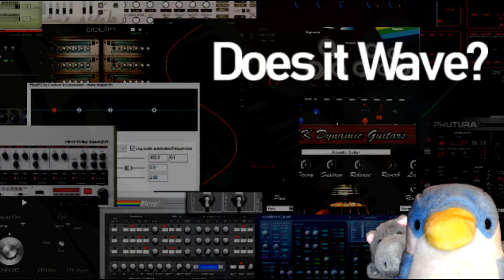VST Tryouts #2 - DoesItWave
A quick musical sketch I made during a stream!